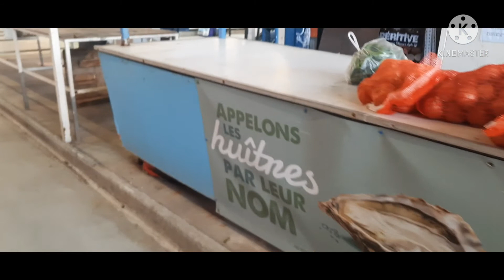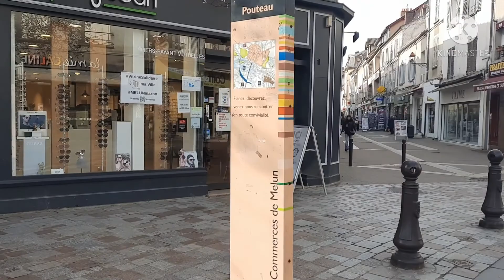Melun Marché#Melun Centre Ville.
Melun Centre ville